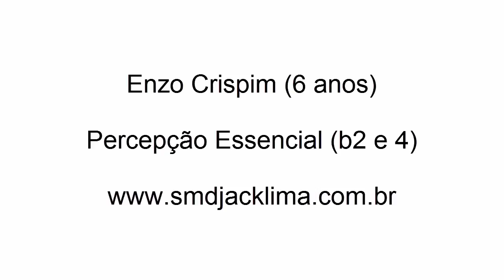Áudio da Prática de Percepção | b2 e 4 | MA MD H | ft. Enzo Crispim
Nesse vídeo, Enzo Crispim (6 anos), executa a fase b2 e 4, MA, MD e H, percepção essencial, utilizando o Software exclusivo da Escola de Língua Musical SMD Jack Lima.